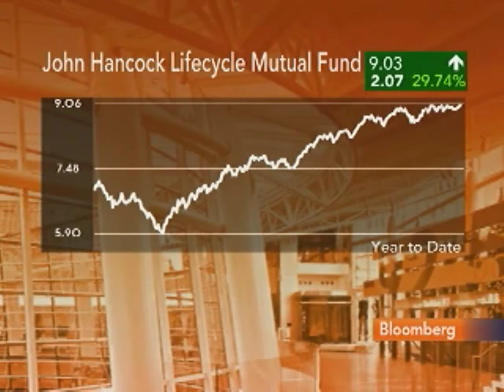Lutton Discusses Target-Date Fund Junk Bond Investments: Video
Dec. 16 (Bloomberg) -- Laura Lutton, an analyst at Morningstar Inc., talks with Bloomberg's Lori Rothman about target-date retirement funds' use of junk bonds for yield.
     Six of the nine largest U.S. target-date fund providers by assets have high-yield corporate bonds in their 2010 portfolios, according to Morningstar. (Source: Bloomberg)